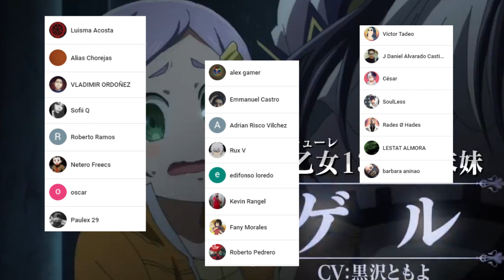BUDA Alcanza el NIRVANA !!!😱 El COMBATE Ha TERMINADO !!! Shuumatsu no Valkyrie Capitulo 53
HOLA AMIGOS LES TRAEMOS UN NUEVO VÍDEO ESTA VEZ LA REVIEW DEL MANGA 53 DE SHUUMATSU NO VALKYRIE, DONDE VIMOS INCREÍBLES MOMENTOS SOBRE TODO EL FINAL DEL COMBATE